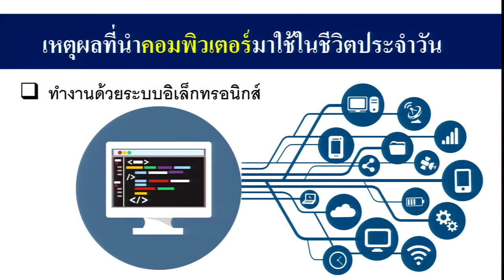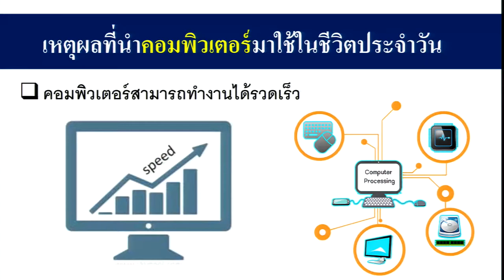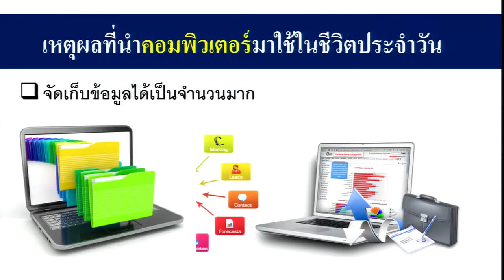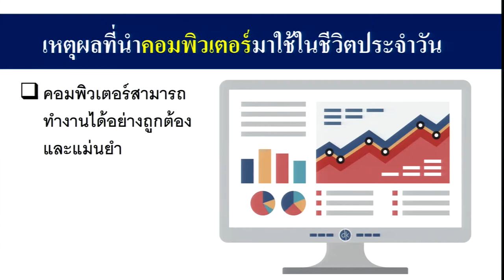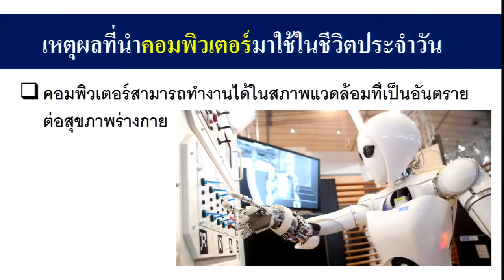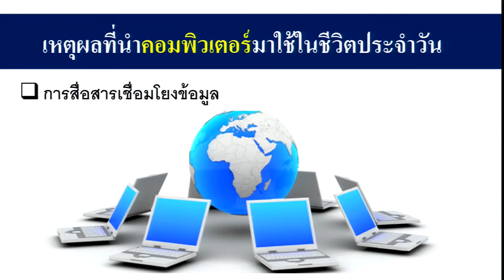KKU012 Chapter1 topic6 clip1